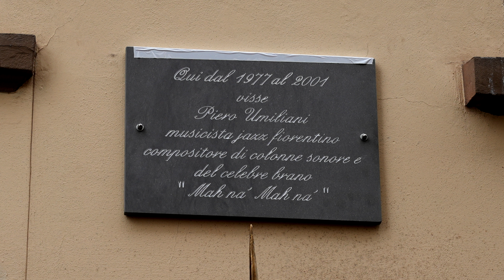The Unveiling of the Piero Umiliani Commemorative Plaque